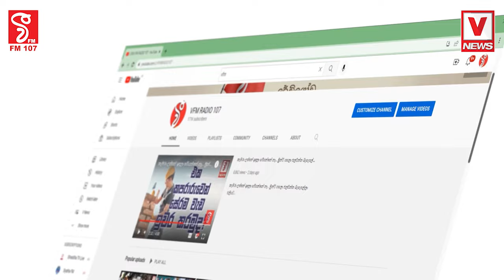ජනතාව අතර බෙදන්නේ සත්ව ආහාරවලටගන්නවත් සුදුසු නැති හාල් ටිකක්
දෙසැම්බර්වල ගෙනාපු හාල් අප්‍රේල් වෙනකම්
තියන් ඉඳලා ඡන්දෙ ඉලක්ක කරන් බෙදනවා
ජනතාව අතර බෙදන්නේ සත්ව ආහාරවලට
ගන්නවත් සුදුසු නැති හාල් ටිකක්